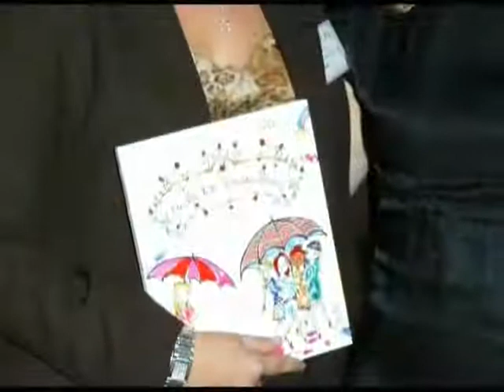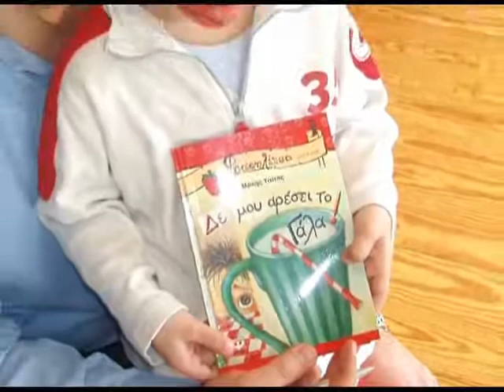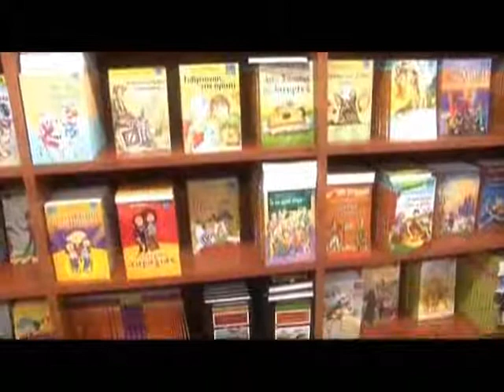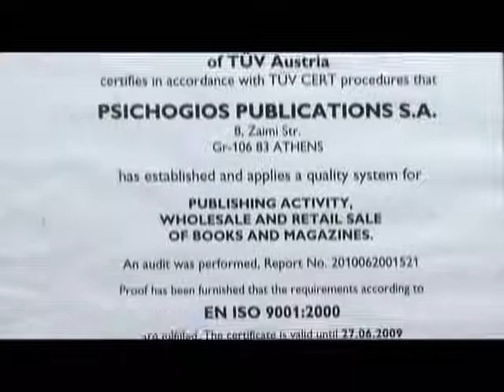30 ΧΡΟΝΙΑ ΕΚΔΟΣΕΙΣ ΨΥΧΟΓΙΟΣ | PART 2